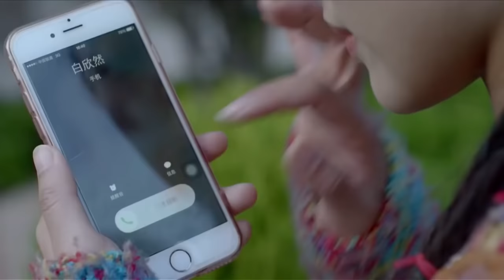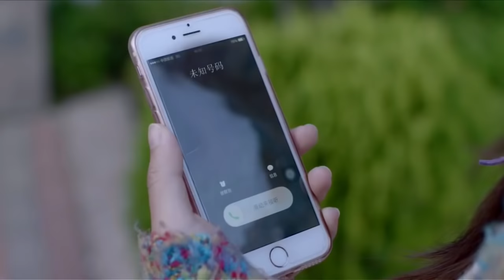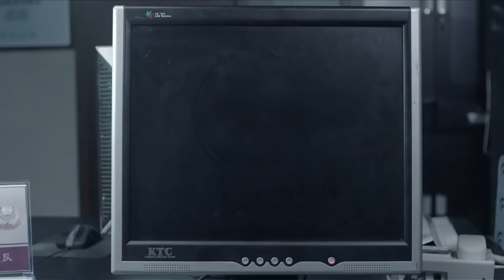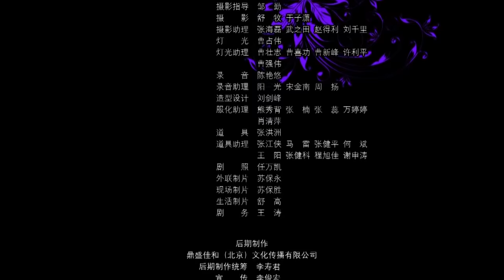侦探美少女 第4集 | 2019超级好看小众精品悬疑剧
美女特工，精彩枪战，悬疑谍战，最精彩中国情感抗战剧集等等，尽在华语独播频道，欢迎您的订阅哦【是一部由腾讯视频、世纪优优（天津）文化传播股份有限公司联合出品，王鹏导演，陈晓苹、陈欣、苏拉文雅主演的侦探悬疑剧。开始于一场“意外”的车祸，自闭症少女苏棠（陈晓苹饰）作为车祸唯一的幸存者，醒来后发现自己有着超强的感知能力，进而开始发挥自己的能力进行推理，探寻车祸背后的真相。不受重视的警官魏阙（陈欣饰）发现了苏棠的能力后，成为了她的“护花使者”，在探案过程中为其保驾护航。